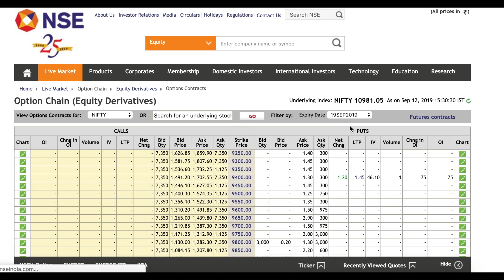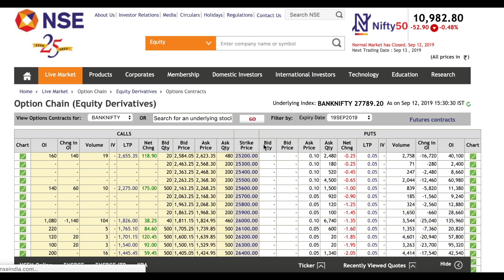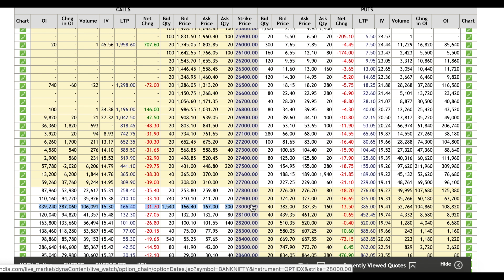New Series की तैयारी !!! Nifty & Bank Nifty Option Chain Analysis !!!